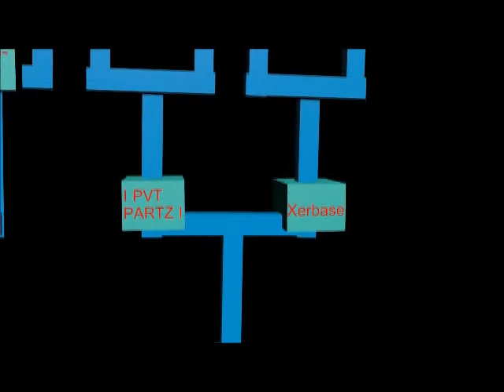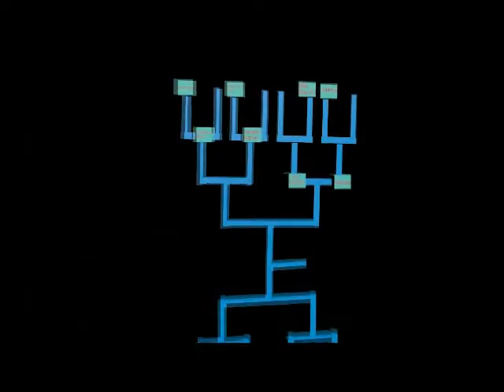FOTY: Round 2 Match 1 (2011)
Elegant by: PVT PartZ
DL:
HJ 117

Crescence By: Xerbase
DL:

-oldmps